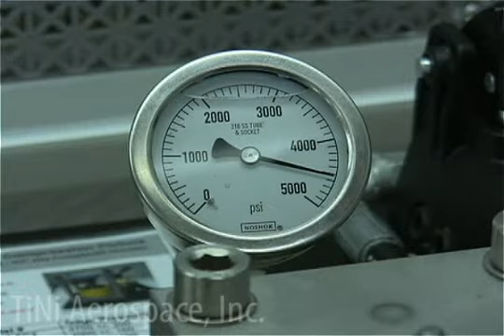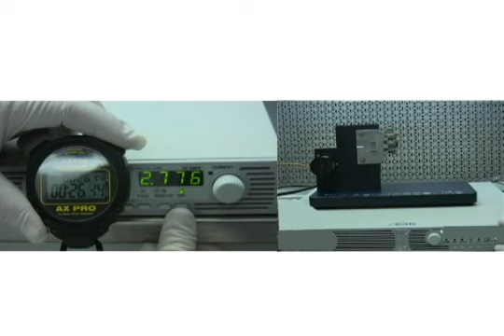Frangibolt Video Demo